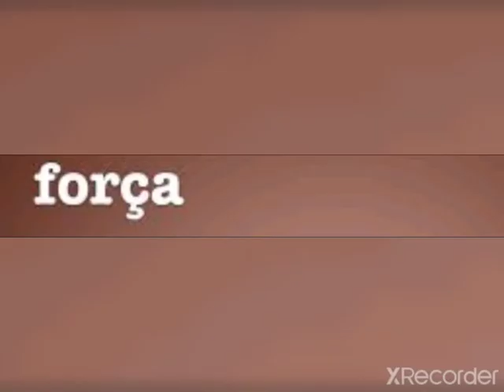the big one vs indoraptor